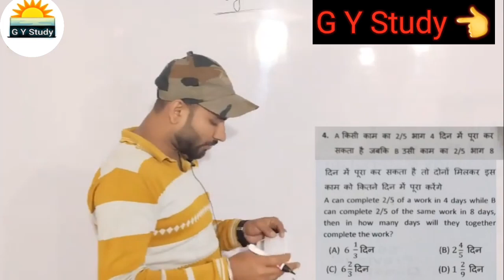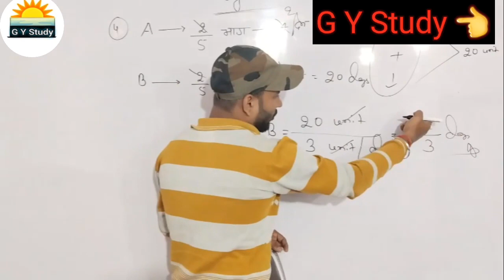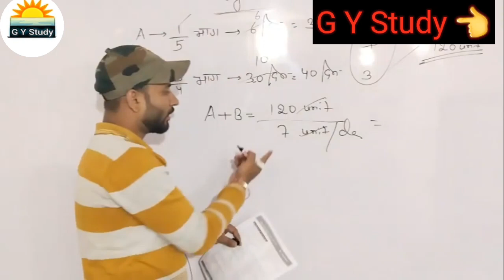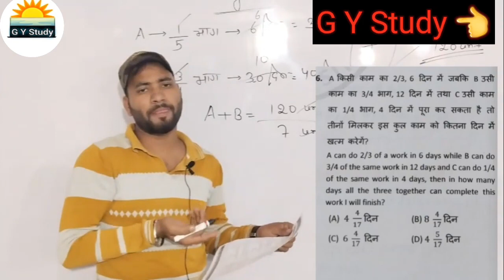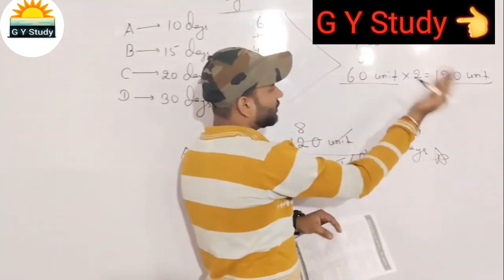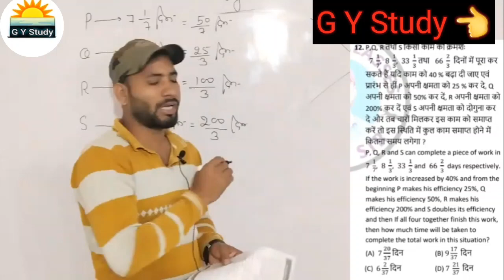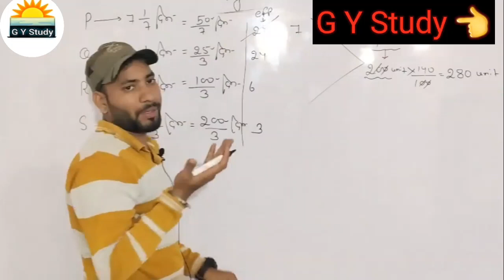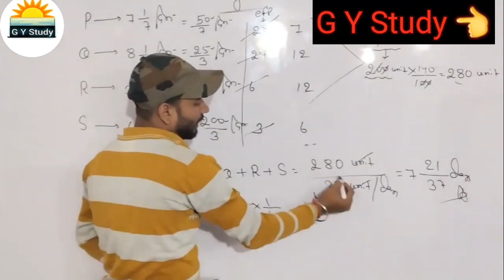SSC GD Constable Practice Set Basic | किरण योद्धा प्रैक्टिस सेट Classes-2 | SSC GD Special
किरण योद्धा ऑनलाइन यूट्यूब फ्री बैच Classes-2

By Gopicharan Yadav

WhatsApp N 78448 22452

AMAZON
SSC GD CONSTABLE GUIDE 2022
SSC GD CONSTABLE PRACTISE SETS 2022